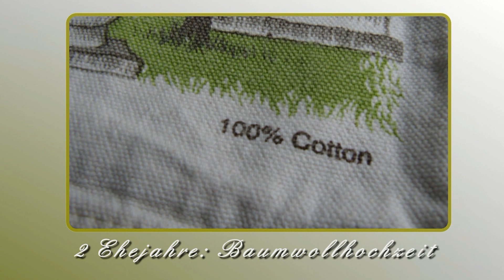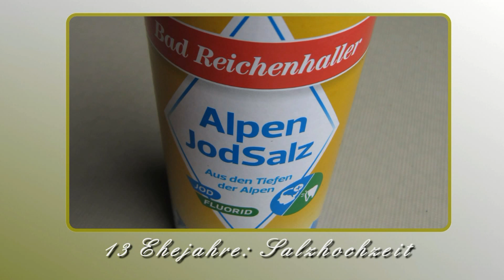Hochzeitstage - 1 Ehejahr bis 75 Ehejahre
Es gibt so immer etwas zu feiern - Hochzeitstage bitte nicht vergessen !